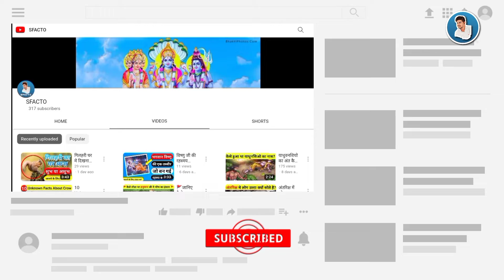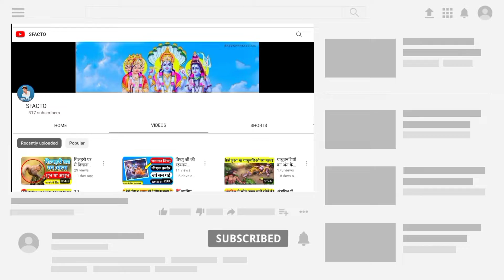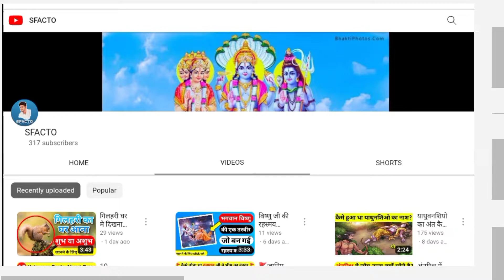दुनिया के सबसे अजीब जानवर।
दुनिया के सबसे अजीब जानवर। ‎@SFACTO

hindi news
facts
youtube shorts
Fact zilla
interesting facts
amazing facts
fun facts
random facts
facts in hindi
Fact content
fact topic kaha se laye
fact kaha se laye
woodworking art skil | fact zone
fact zone tv channel
mickey factz
yeat factz
mickeyfactz
Factz
fact channel background music
how to grow fact channel
fact channel grow kaise kare
Fact channel
Factpur
Sfacto
science facts